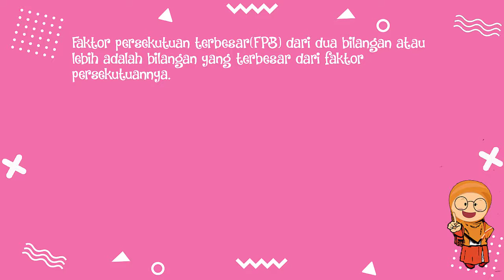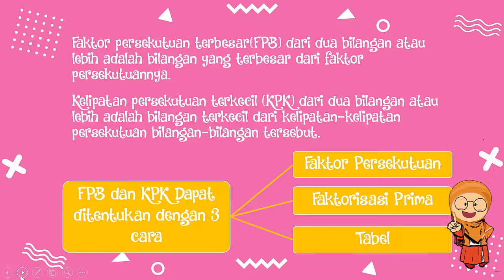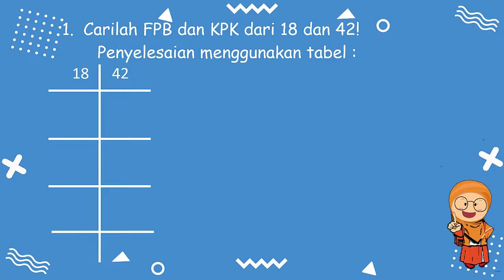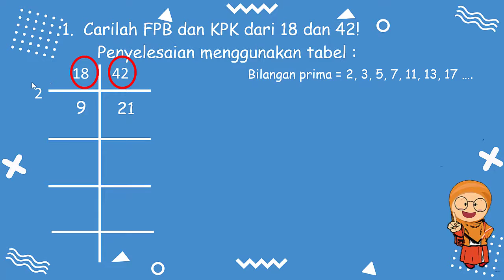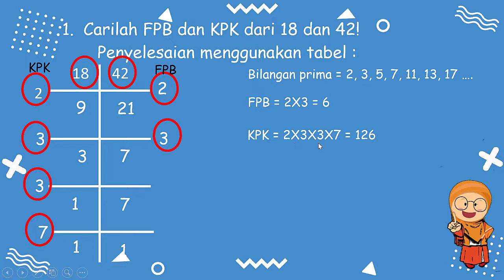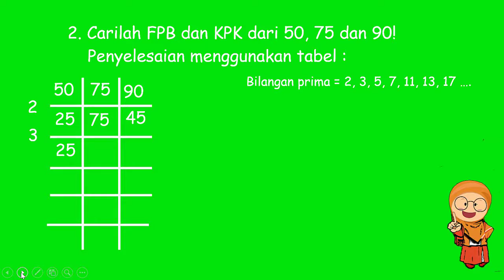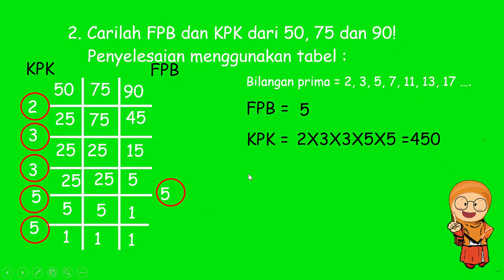Cara Mudah Mencari FPB dan KPK - Matematika Kelas IV SDIP DJ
Video ini berisi tentang pembelajaran matematika materi FPB dan KPK Kelas IV. Semoga video ini bisa bermanfaat dan digunakan untuk pembelajaran siswa/i pada saat pembelajaran online.

Sumber : Buku Jelajah Matematika SD/MI Kelas IV Penerbit : Yudhistira , selamat menonton..